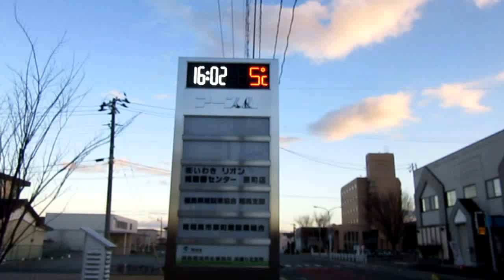アースム看板digital Clock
福島/南相馬市,原町区錦町1にある不動産屋です
原ノ町駅東口を出てすぐのところにあります

一般財団法人　ふくしま建築住宅センターでは、被災者された皆様からの住宅の補修・再建などの相談業務を無料で実施いたします。
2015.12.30時点では4つの企業が加入されていました

デジタル時計付きの看板です